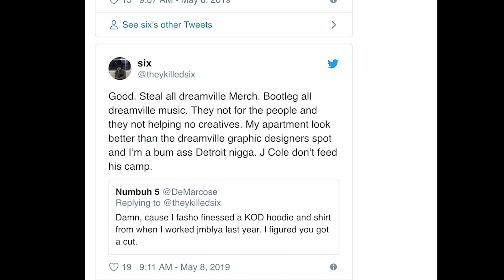Cole Finessed Detroit Artist Out Of KOD Cover Art?